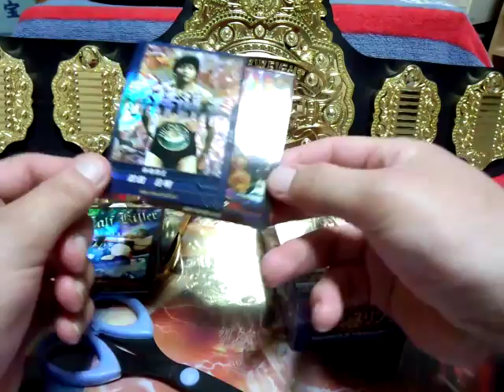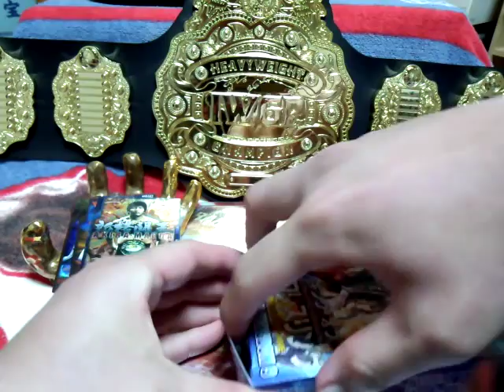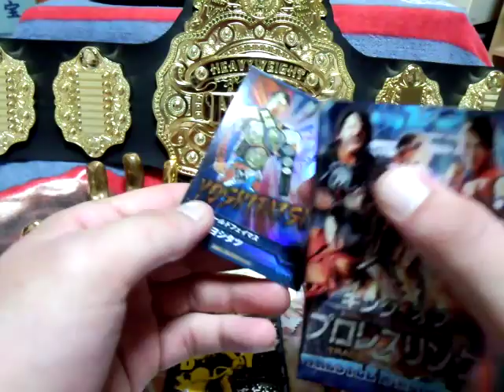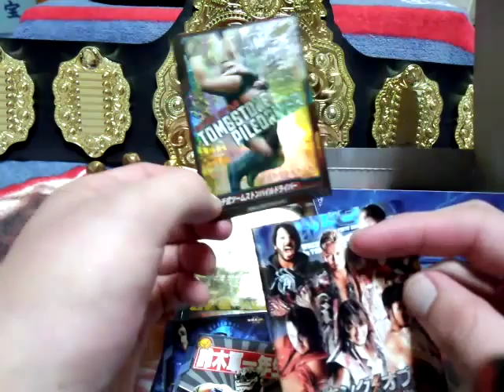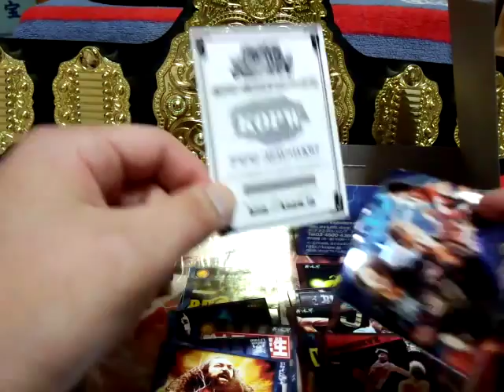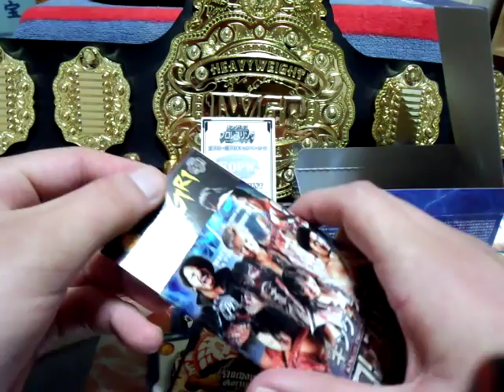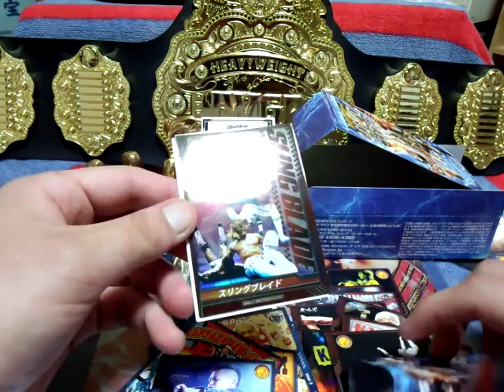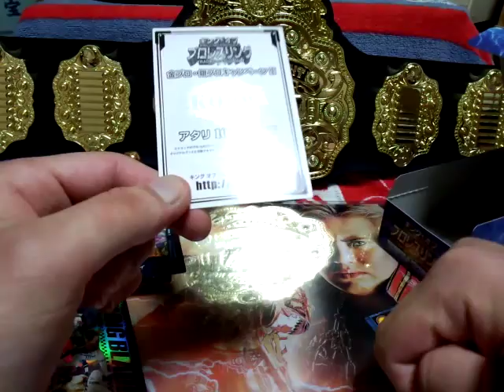【ともユッキー】開封動画その３ キンプロ第12弾 BOX編・後編！！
どうも！“Crazy Joker”こと、ともユッキーです！！
今回も前回に引き続き、『キングオブプロレスリング』略して、キンプロの第12弾のBOXを開封していきます！！
波乱の中行われた前編、果たしてオカダカズチカは当たるのか！？
乞うご期待！！！